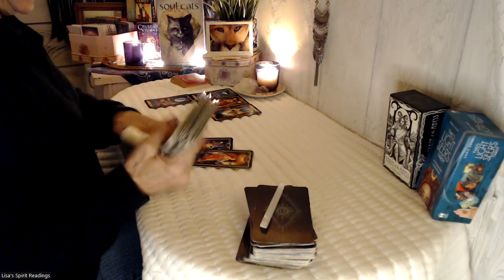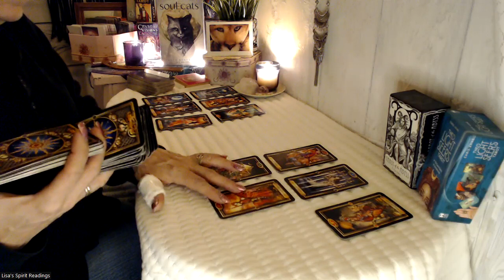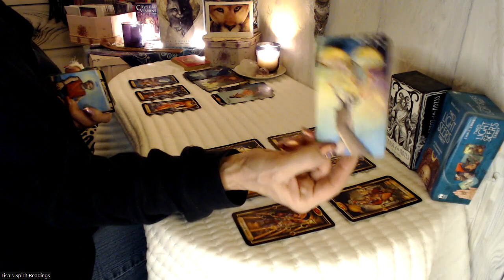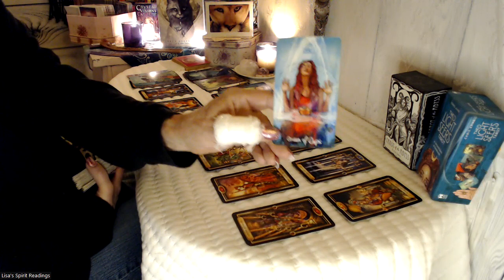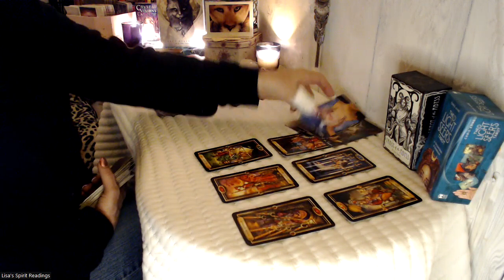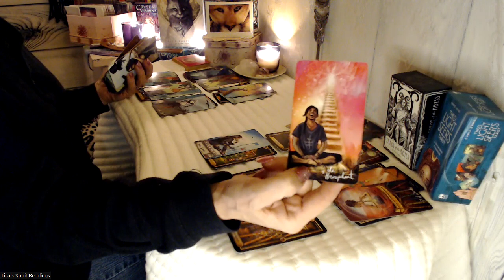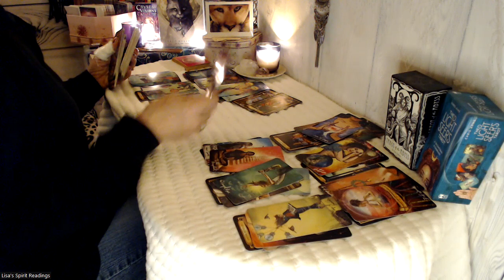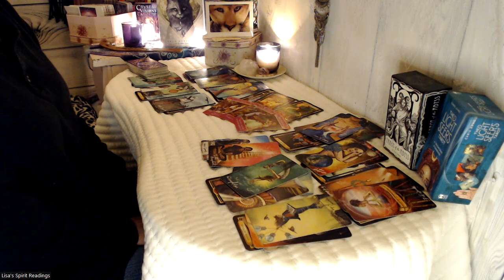VIRGO💕 LOVE-DO YOU FEEL THIS PERSON IS TOO GOOD TO BE TRUE? WATCH THE RED FLAGS ALSO 🚩virgolove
Virgos, in your love reading there are energies of hesitation about change and fear of someone being too good to be true. On the other side of things, this person is freaking out about how they feel about you.